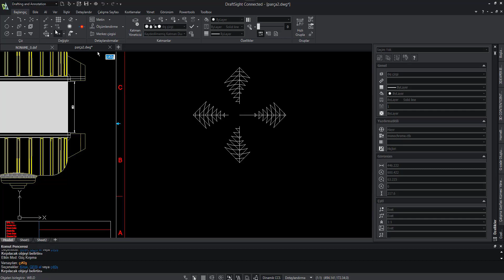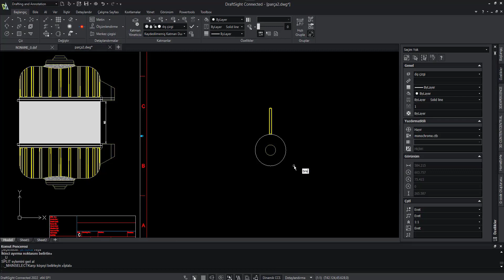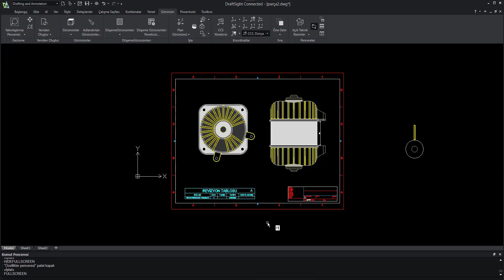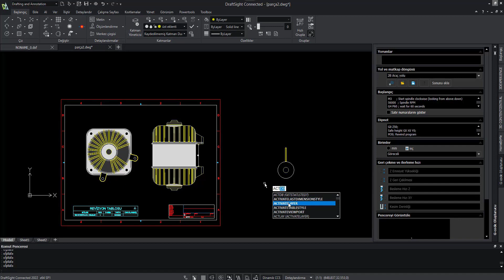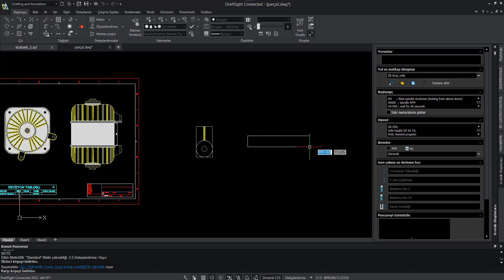Draftsight Komut Karşılaştırma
AutoCAD'den DraftSight'a geçiş yapmak için alışkanlıklarımızdan vazgeçmemize gerek yok. DraftSight, AutoCAD'de aradığımız her şeyi yerinde bulabileceğimiz bir arayüze ve tüm AutoCAD komutlarını algılama yeteneğine sahip.
Gelin, örneklerle inceleyelim!

TEKYAZ Youtube sayfamızda 3dexperience, draftsight, solidworks, bulutta tasarım, solidworks 2022, uzaktan çalışma, solidworks geleceği.. vb içeriklere kolayca ulaşabilirsiniz.

Draftsight ürünümüzü incelemek için sayfamızı ziyaret edebilirsiniz.